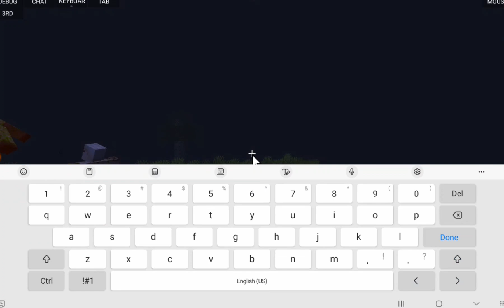Mutant Beasts Mod showcase Minecraft Java